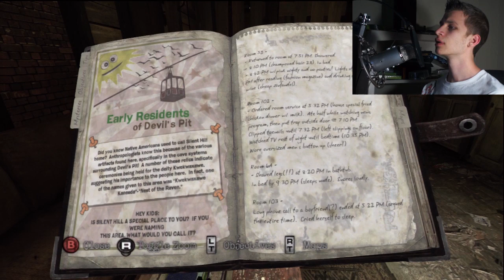Silent Hill Downpour - Walkthrough Part 4 - FACECAM - (Xbox 360/PS3 Gameplay & Commentary)